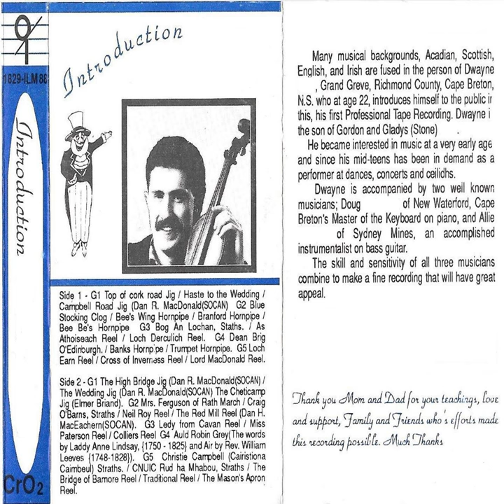Bog An Lochan Strathspey/As Athoiseach Reel/Loch Derculich Reel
Bog An Lochan Strathspey/As Athoiseach Reel/Loch Derculich Reel · Dwayne Cote · Doug MacPhee · Allie Bennett

Introduction